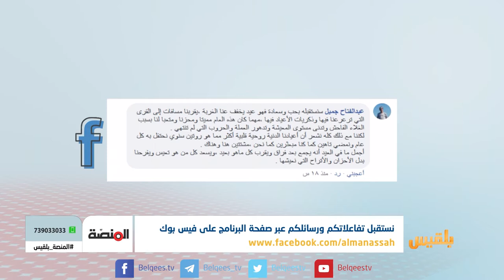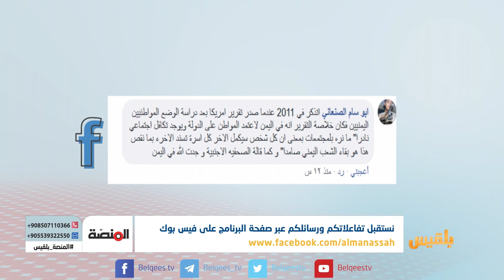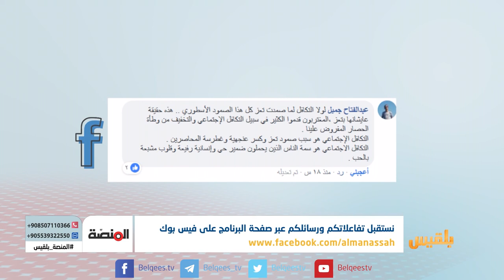المنصة | كيف سيستقبل اليمنيون عيد الأضحى في ظل الأوضاع الراهنة؟ | تقديم: سامي السامعي